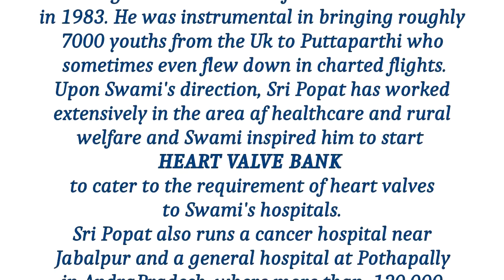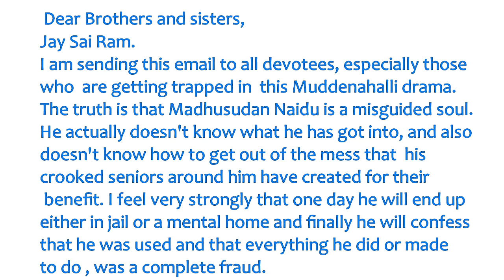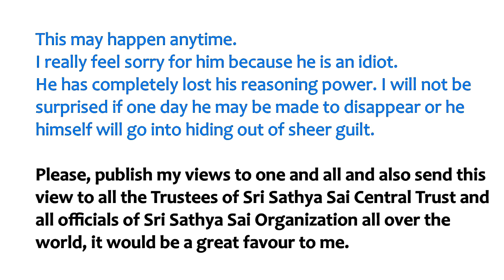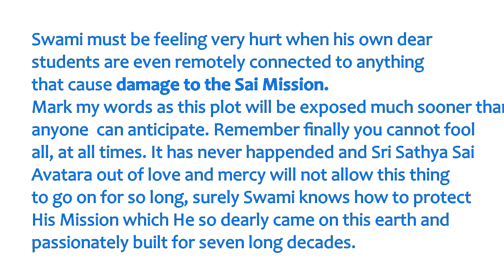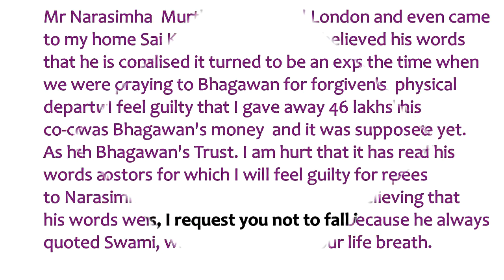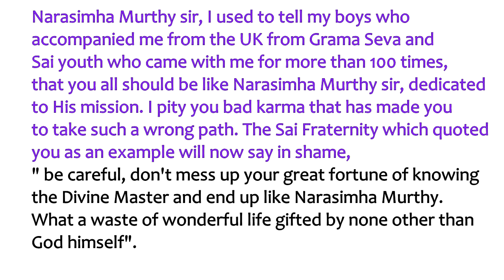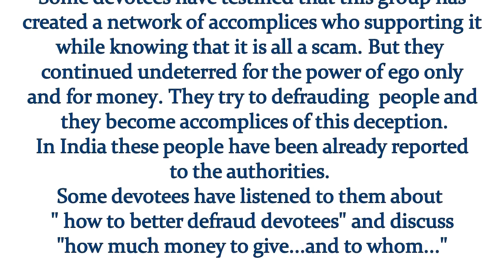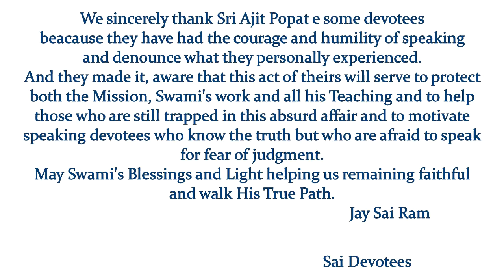SCIOCCANTE LETTERA DI AJIT POPAT SUL GRUPPO DI MDH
Ajiit Popat, da tutti conosciuto come Puppet, ardente devoto di Swami e servitore della Sua Missione, scrive una lettera a tutti i devoti denunciando pubblicamente la truffa di Muddenahalli.